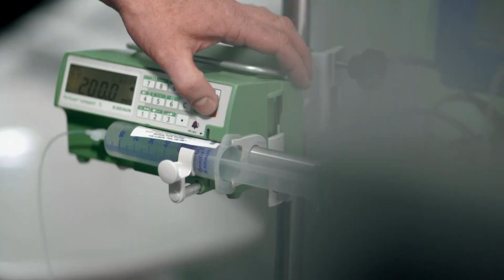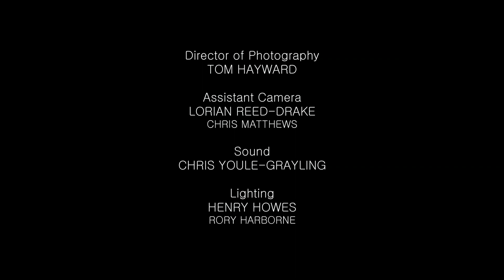The Drug Trial: Emergency at the Hospital - Jonathan Davenport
Clips from the BBC2 Docu-Drama 'The Drug Trial: Emergency at the Hospital' Charting the horrific incidents of the disastrous "Elephant Man Trial" of 2006. in which I play Rob Oldfield, a patient of the trial.

Written, Directed and Produced by Barbie McLaurin for Raw TV.